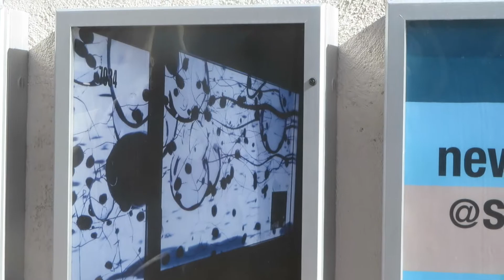The Music of Birds Chirping SCOTTSDALE CENTER FOR PERFORMING ARTS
Each light goes on when a certain note of music is played